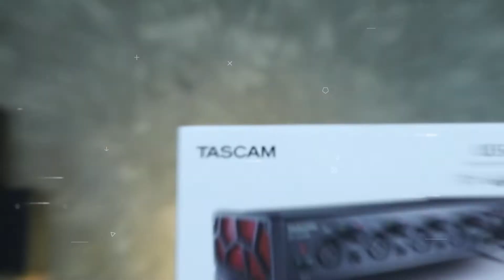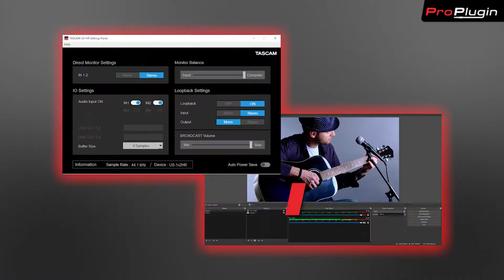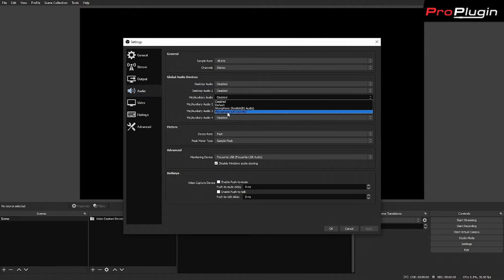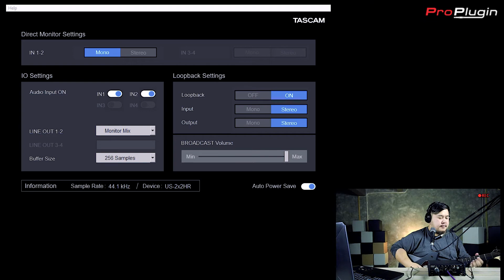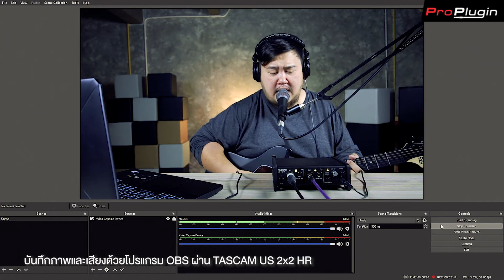รีวิว TASCAM US-HR SERIES Audio interface เอาใจสายไลฟ์สตรีมมิ่ง รองรับ OBS 100%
มาแล้ว!! ใหม่ล่าสุดจาก TASCAM US-HR SERIES อีกขั้นของการยกระดับคุณภาพ Audio Interface เพื่อสาย Live Streaming โดยเฉพาะอีกทั้งยังรองรับโปรแกรม OBS สำหรับคอมพิวเตอร์อีกด้วย จะเจ๋งแค่ไหนไปรับชมกันได้เลย

🛒 TASCAM US-HR SERIES มีวางจำหน่ายแล้วที่ร้าน ProPlugin ทุกสาขา

00:00 แนะนำสินค้า
01:23 สเปค
02:14 สาธิตการเชื่อมต่อบนโปรแกรม OBS
02:39 ทดสอบเสียงและภาพ
04:31 สรุปและให้คะแนน

อย่าลืมกดติดตามและกดกระดิ่งเพื่อไม่พลาดคลิปรีวิวและรายการใหม่ๆจาก ProPlugin